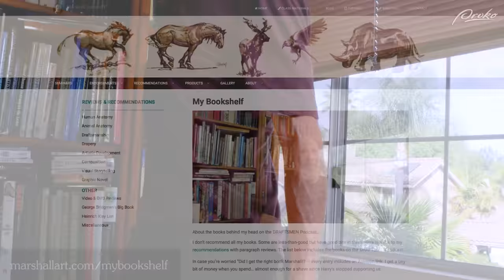The End of Draftsmen!?! - Draftsmen S3E29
All good things must come to an end, and podcasts are no exception. The Draftsmen podcast is coming to a close-- but that doesn’t mean Stan and Marshall’s friendship is!  The two reminisce over the laughs, deep discussions, and favorite moments they’ve had together over the course of the podcast. Then, they talk about the future and what new adventures and content that may be in store.

John Cleese and Monty Python
Samuel Beckett’s Waiting for Godot
Harold Pinter’s Homecoming
Art and Fear
Paddy Chayefsky

ABOUT DRAFTSMEN :

Stan Prokopenko and Marshall Vandruff are art instructors. If you love the arts, particularly the craft of drawing and painting and image-making… and you want to level up your skills or even make a living with your skills, we are here to answer your questions. We’re here to offer you advice, refer you to our resources, share your love of the craft and maybe inspire you! Learn to Draw Marshall Vandruff.

CREDITS:

Editing - Charlie Nicholson, Carrie Maness